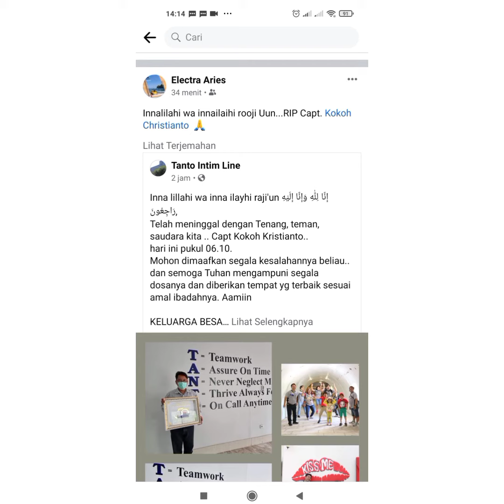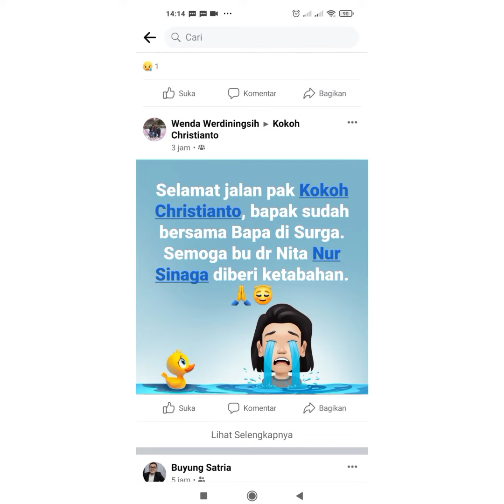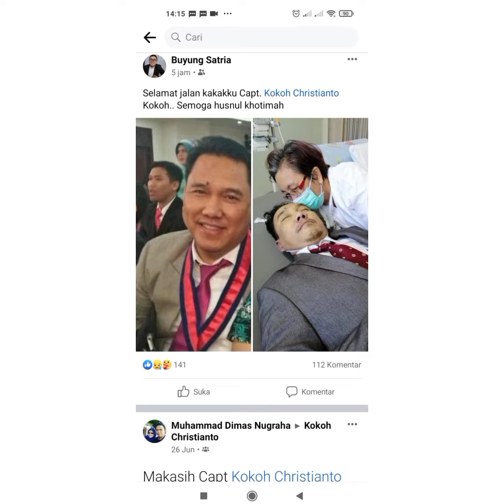CAAIP 34 Berduka: Capt. Kokoh Christian M. Mar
Keluarga besar CAAIP Batam Berduka
Turut berdukacita yg mendalam atas meninggalnya Bapak
Bambang Wahyu Widodo Angkatan 19 , Orang Tua dari Bimo Dwi Hanggoro angkatan 46

Semoga almarhum mendapat tempat disisi Allah SWT.. diampuni segala khilaf nya dan diterima amal baik nya ,  serta keluarga yg ditinggalkan senantiasa diberi kesabaran &  ikhlasan.._
Alamat Rumah Duka Komp Citra Batam Blok D/ 254 Batam Centre
_*Allaahummaghfirlahu warhamhu wa’aafihii wa’fu anhu.*_
_Aamiin... Aamiin Ya Robbal Aalamiin._